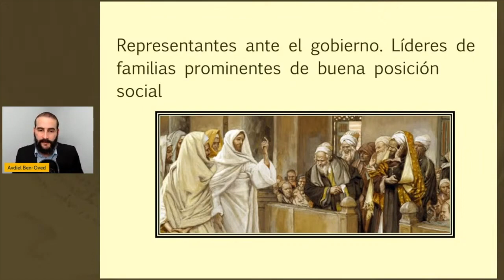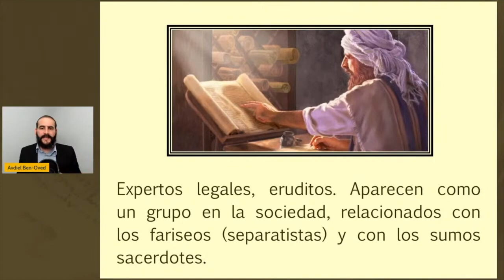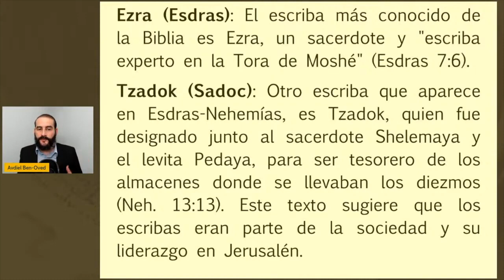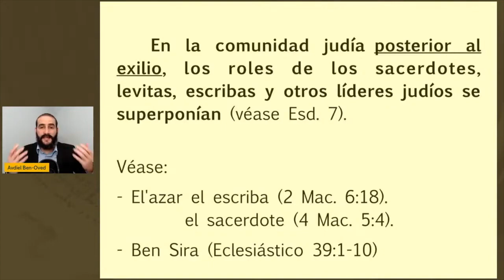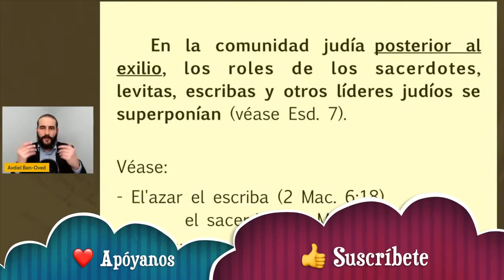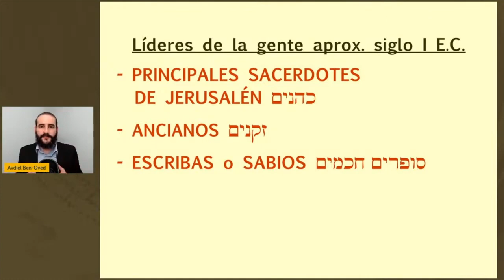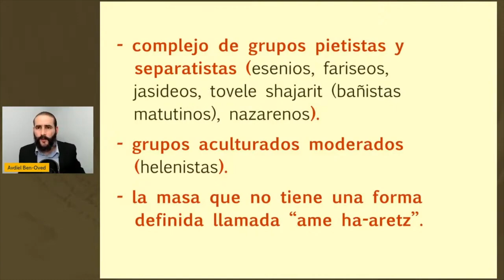23. Los diversos grupos en el judaísmo del Siglo I. Complemento. Natzratim.com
Generado por @Natzratim